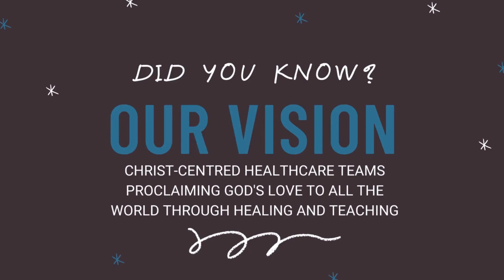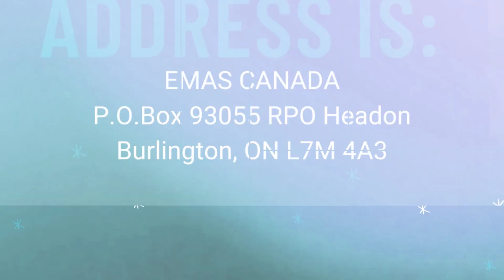NEWS FROM OUR NEW VIRTUAL OFFICE - EMAS CANADA 1080p 2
LATEST UPDATES FROM OUR BRAND NEW VIRTUAL OFFICE - May 2020
EMAS Canada  - short-term missions with a long-term perspective